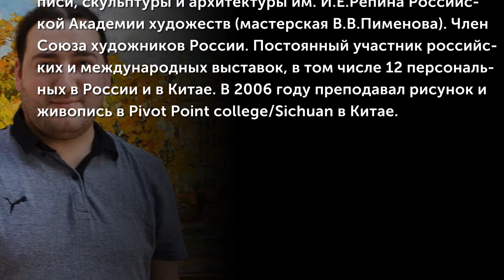Еськов Павел (Санкт-Петербург. Зима)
Художник Еськов Павел Васильевич родился в Ленинграде 21 февраля 1981 года. В 2005 году окончил Институт живописи, скульптуры и архитектуры им. И.Е.Репина Российской Академии художеств (мастерская В.В.Пименова). Член Союза художников России. Постоянный участник российских и международных выставок, в том числе 12 персональных в России и в Китае. В 2006 году преподавал рисунок и живопись в Pivot Point college/Sichuan в Китае. В 2009 году городские пейзажи Еськова заняли 2-е место среди молодых художников на выставке Королевского общества художников маслом (ROI) в Англии.
 (Музыкальное сопровождение: Andre Gagnon (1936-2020) - “Adeste Fideles”)